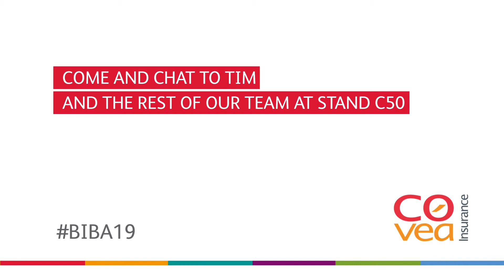BIBA 2019 - Tim Grant